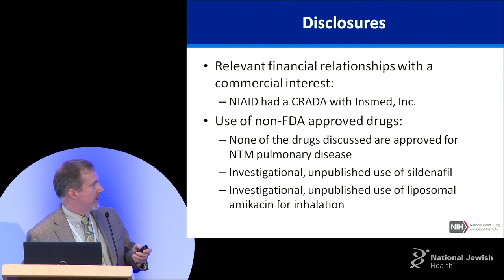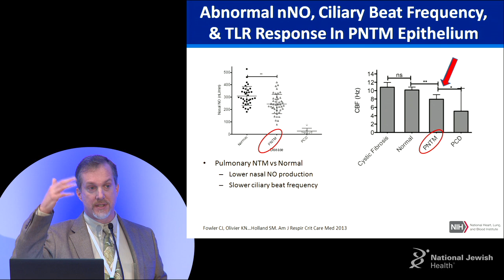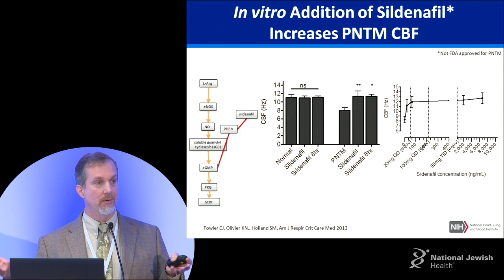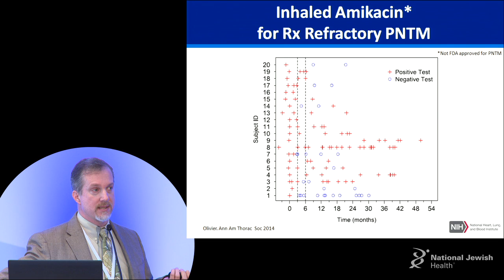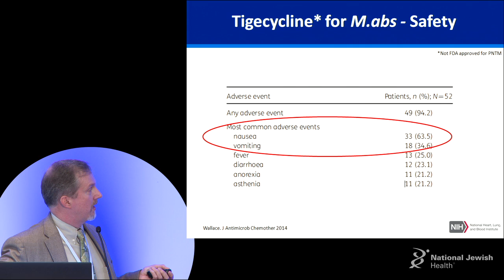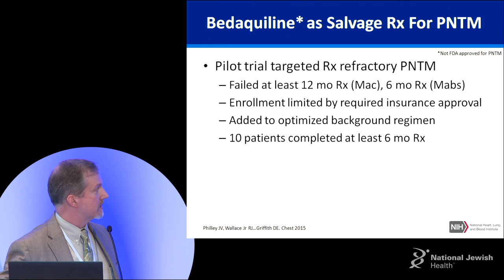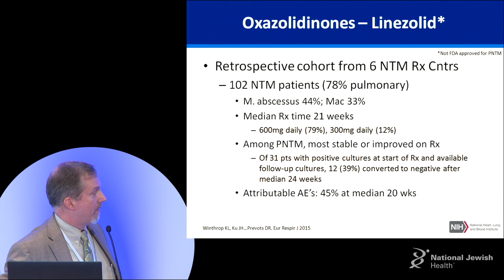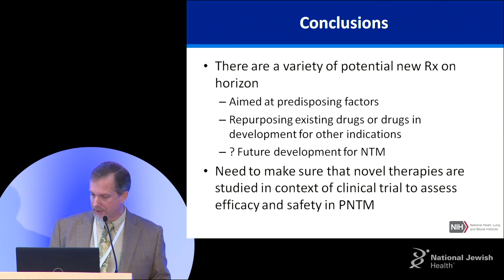Ken Olivier, MD - Treatment of NTM - What's new?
Dr. Kenneth Olivier's lecture entitled "Treatment of NTM - What's new" from the Carolyn and Matthew Bucksbaum NTM Lecture Series for physicians, patients and families which was held in Denver, CO on May 15, 2015.